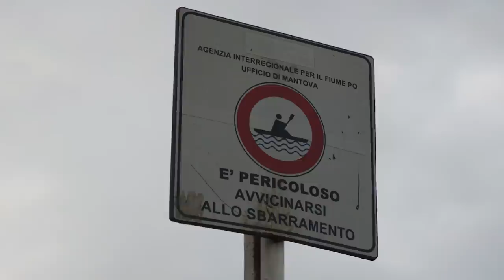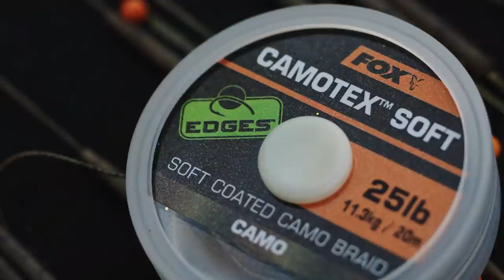48 ore in session EP.6 - Il Fiume Mincio con Mattia Signorini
Il fiume Mincio, uno spot dove Mattia da sempre passa molte delle sue sessioni; è un posto che conosce bene ma che ogni volta che frequenta gli insegna qualcosa in più.
L'autunno sta finendo e sempre  più spesso i giorni sono grigi e piovosi, Mattia però non si fa intimorire e per questo si cimenta in 48 ore di pesca in uno spot che non è la prima volta che frequenta; qualche accorgimento e un po' di astuzia permetteranno a Mattia di insidiare qualche Carpa di queste fantastiche acque

Fox Fishing TV è il posto dove stare se desiderate un'ampia varietà di contenuti di pesca alla carpa. Dai video, ai suggerimenti, tattiche e tecniche, oltre ovviamente a tutti i più recenti e migliori prodotti per la pesca alla carpa! In questo canale incontrerete alcuni dei più grandi pescatori del mondo, e con il loro prezioso aiuto potrete migliorare le vostre conoscenze, sentendovi carichi e ispirati per uscire e godervi questo meraviglioso passatempo! Fox International è uno dei maggiori produttori mondiali di attrezzatura per la pesca alla carpa e fornisce oltre 3000 prodotti ai carpisti che richiedono attrezzatura da pesca di qualità, all'altezza dei nostri standard eccezionalmente elevati. Articoli come bivvy, lettini, canne, mulinelli, buffetteria, fino agli accessori per terminali quali ami, trecciati e girelle. Ci auguriamo che i nostri video vi piacciano e vi invitiamo ad iscrivervi, a mettere un “Mi piace” e a lasciare un commento.